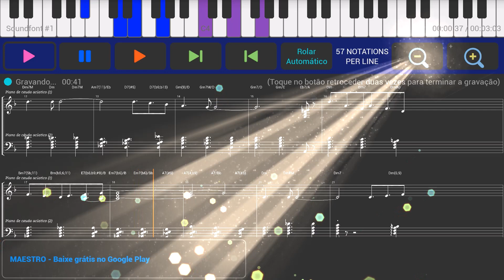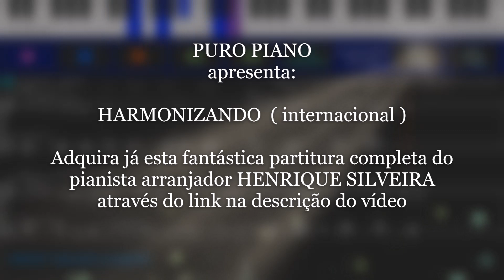BESAME MUCHO - Puro Piano - Projeto: Harmonizando ( internacional ) - Henrique Silveira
Fantástica obra de arte em partitura para piano - canção BESAME MUCHO - de Consuelo Velazquez -, com um sofisticado arranjo melódico e harmônico, produzida pelo Virtuoso Pianista Arranjador HENRIQUE SILVEIRA. Disponibilizada apenas em material físico ( impressa toda a partitura em duas folhas tamanho A4 ), protegida e enviada, via correios, logo após confirmação de pagamento. Adquira a partitura completa através do link abaixo